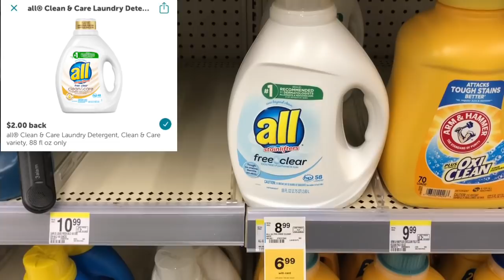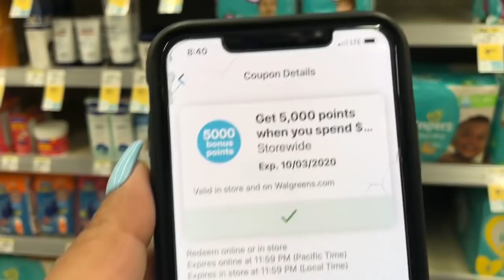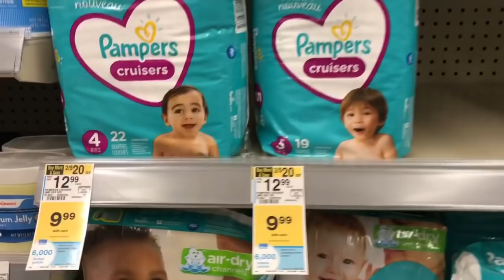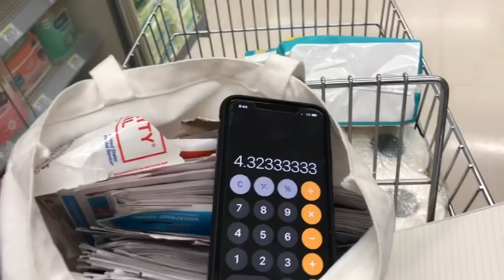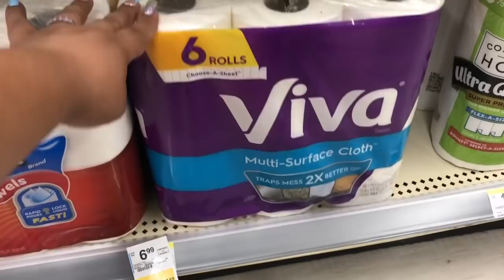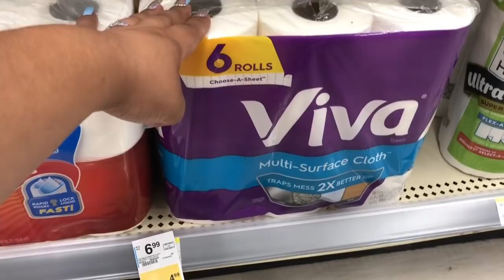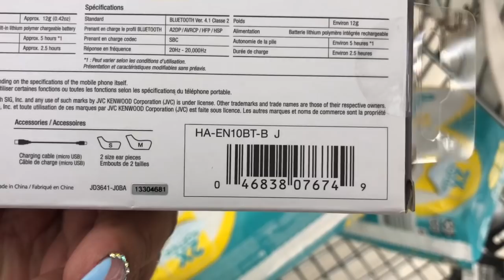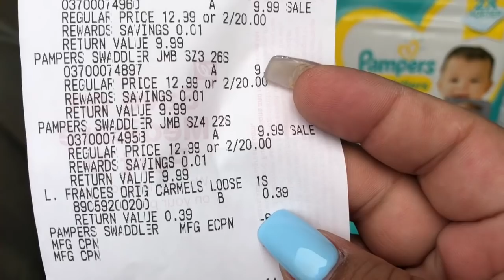Walgreens 😏😏sin ofertas 😭😭